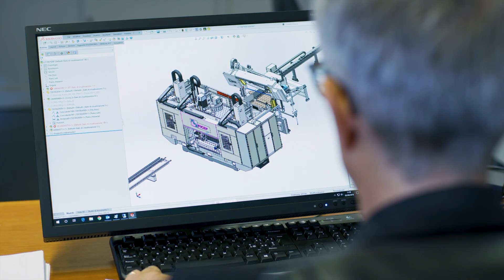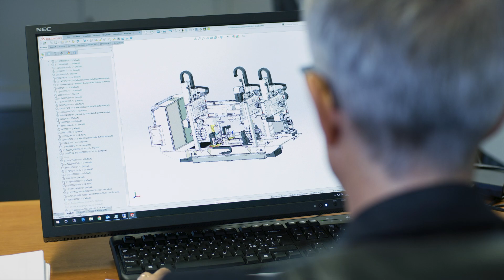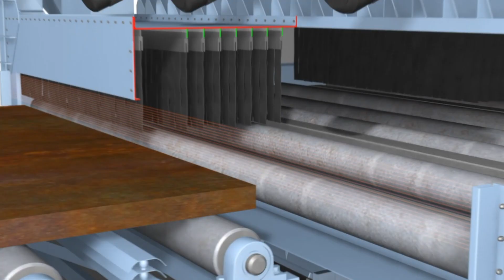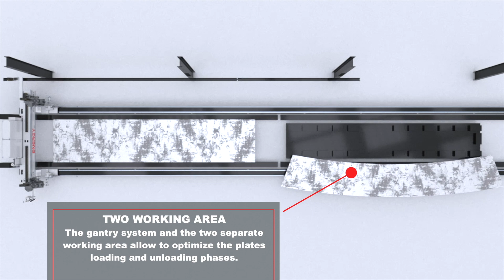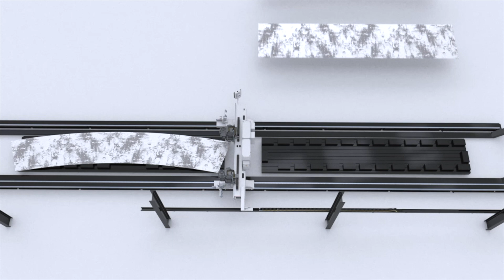Wind tower fabrication systems with shotblast, thermal cutting and weld prep milling of heavy plates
Wind tower manufactures typically require for plate fabrication such processes as shot blast, thermal cutting and diverse weld prep geometry that can only be generated by milling to reduce welding times. FICEP offers a diverse product line that incorporates these processes with lines of different capabilities and sizes to meet the specific requirements of each fabricator.

Welding times can be reduced for applications such as wind tower fabrication by the generation of unique weld prep geometry.  The FICEP Energy gantry style plate processor is specifically design to address these applications.  It starts with two 60 KW (82 HP) spindles that can accept milling tools up to 300 mm (11-3/4”) in diameter for aggressive milling of plates up to 140 mm (5-1/2”) in thickness.

This robust design is ideally suited to generate:

Y chamfer
K chamfer
K chamfer with reduction
X chamfer
U/J chamfer
J/Y chamfer
weld preps to minimize welding times.

Each spindle features ISO 50 Big Plus tool holders in conjunction with an automatic tool changer to address diverse operations.

The FICEP Energy is available in different bed lengths to accommodate longer plates and the table can be sub divided to permit multiple processing zones.  While one end of the table is processing a stock plate the operator can be removing finished parts from the other end of the table and then loading the next plate to be processed.  Positioning of the plate on the table is not critical as the Energy utilizes a probing system to locate all the critical edges of the part prior to any spindle operations.